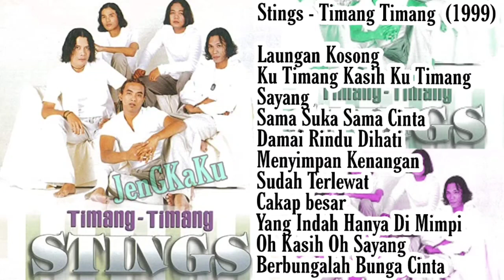Timang Timang (1999) Album Kumpulan Sting